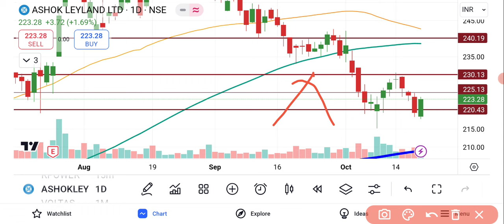Ashok Leyland Share Latest News | Ashok Leyland Share News Today | Ashok Leyland Share Analysis